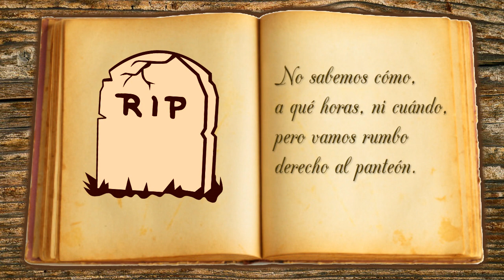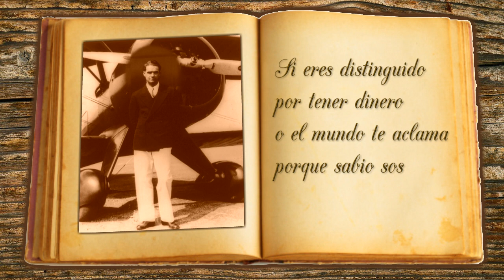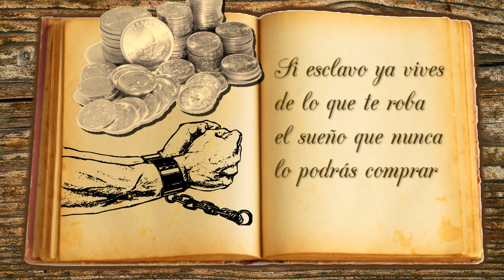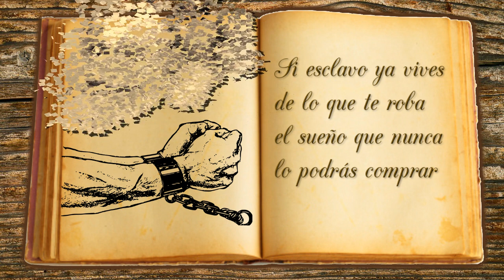López y Ospina - La historia de un destino [© ℗ 2017]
Título: LA HISTORIA DE UN DESTINO
Intérprete: LOPEZ Y OSPINA
Cantan: RODRIGO LOPEZ Y JOSE OSPINA
Autor: RODRIGO LOPEZ
Ritmo: CORRIDO
© ℗ 2017
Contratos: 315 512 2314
Medellín - Colombia